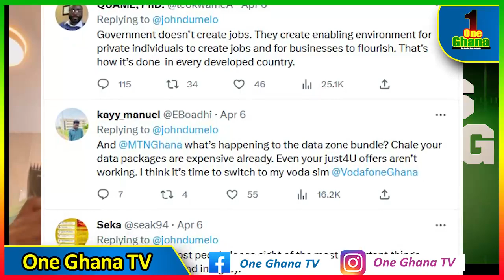Dumelo slαms Nana Addo & Govnmt on 10% tax on Bet wins...Maame Yeboah gives detail on GH65k debt